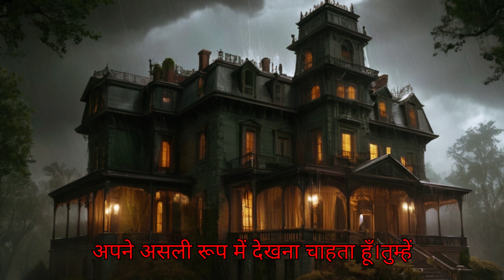राजस्थान के कोटा की भूतिया हवेली!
स ने मजबूत इच्छा शक्ति से हवेली मे रहने की पूरी तैयारी कर ली।

जब उसने हवेली के अंदर जाने के लिए पैर आगे बढ़ाये तो दरवाजे पे किसी अनजान व्यक्ति ने उसे रोक लिया।  और नजदीक जाके बोलै, “कौन हो आप, और किधर जा रहे हो?”

अजित सिंह ने जवाब देनेके बजाय उसने सामने सवाल किया। “जी, आप कौन?”

मेरा नाम अर्जुन सिंह है, और मैं यही पास मे ही रहता हूँ।

अजित सिंह ने कहा, “ओह अच्छा, मैंने सुना है की यह एक भूतिया हवेली है। और यंहा कोई नहीं आ पाता है।”

इसलिए मैं इस हवेली में एक दिन रुकने का फैसला किया है।

अर्जुन सिंह ने कहा, “जी हाँ।।।। आप ने सही सुना है।”

और आप भी अंदर मत जाइये, मेरी माने तो आप भी वापस लौट जाइये। यंहा बहुत खतरा है।

यह सुन कर अजीत सिंह खुश हो गया। जैसे उन्हें कोई लॉटरी लग गई  हो।